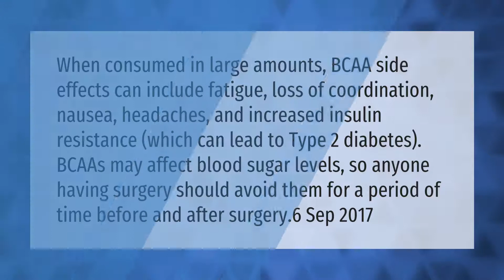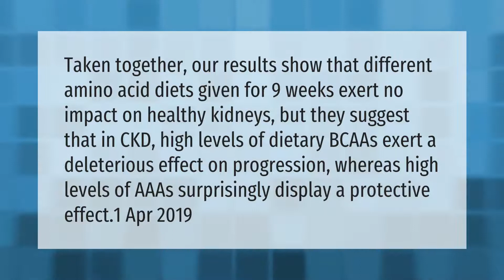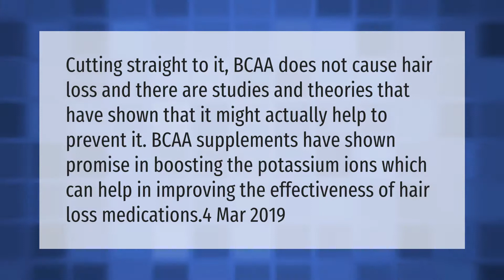What are the side effects of BCAA?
00:00 - What are the side effects of BCAA?
00:44 - Are BCAAs bad for your kidneys?
01:18 - Does BCAA make you gain weight?
01:49 - Are BCAAs bad for your liver?
02:21 - Does BCAA cause hair loss?

Laura S. Harris (2021, April 15.) What are the side effects of BCAA?
    AskAbout.video/articles/What-are-the-side-effects-of-BCAA-237316